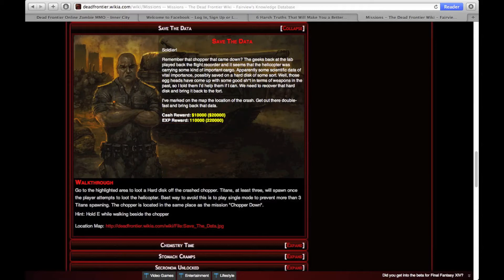DEAD FRONTIER: Save the Data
July 13, 2013 watch in HD